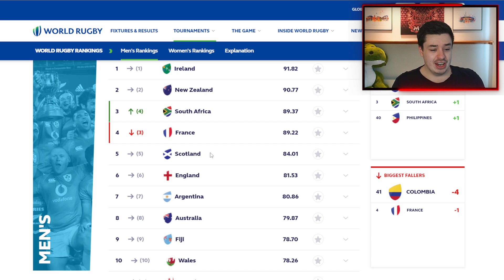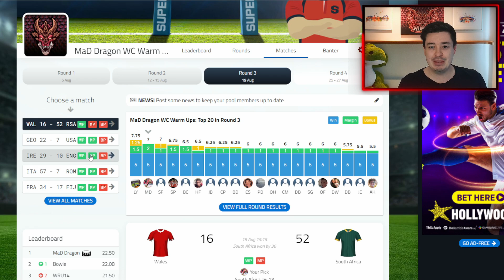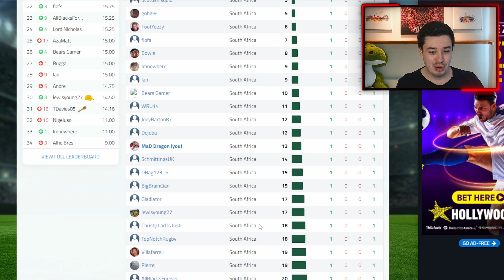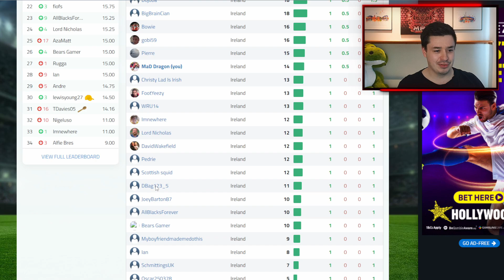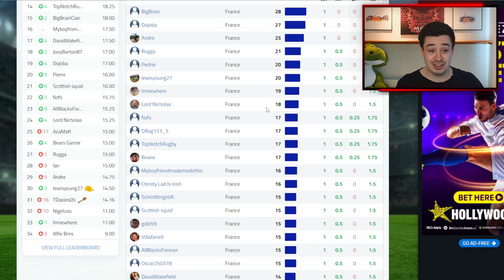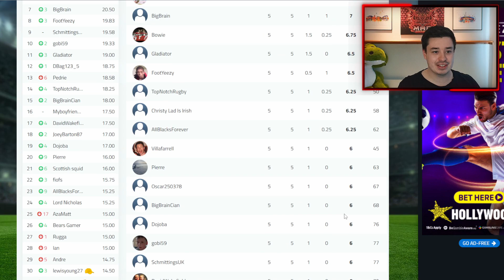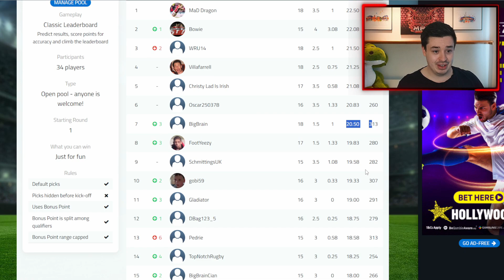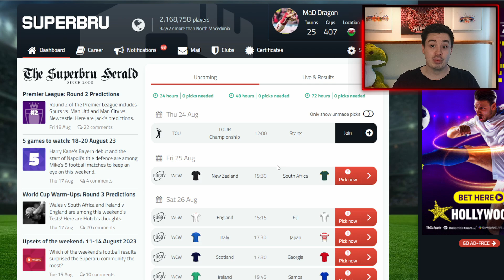World Rugby Rankings - WORLD CUP 2023 WARM UPS - SPRINGBOKS Climb to 3rd!!! - Superbru Results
Hey guys, in today's video we are checking out the changes in the world rugby rankings after a weekend of World Cup Warm Ups. And taking a look at the results of the superbru.